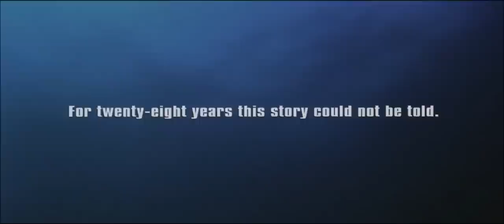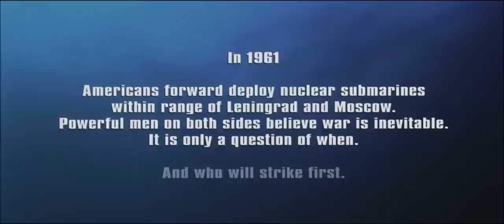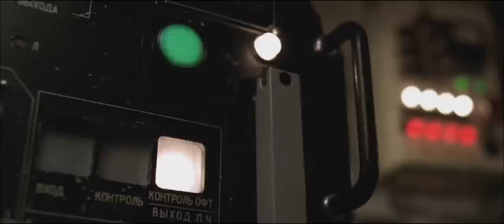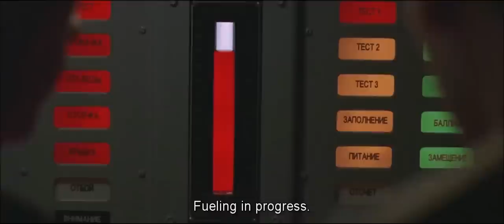K-19 Intro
Intro Scene for the movie "K-19 The Widowmaker" (2002)